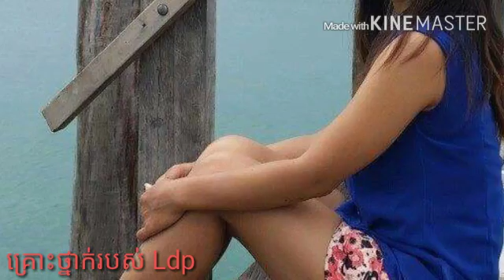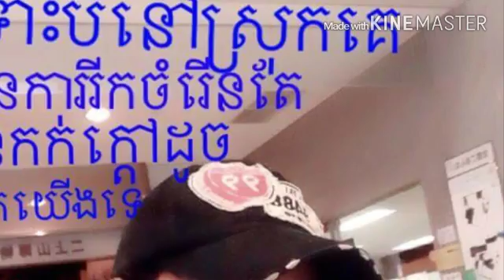គ្រោះថ្នាក់របស់គណបក្សសម្ធ័ន្ធដើម្បីប្រជាធិបតេយ្យ ldp វគ្គ ៥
គ្រោះថ្នាក់របស់គណបក្សសម្ធ័ន្ធដើម្បីប្រជាធិបតេយ្យ (ldp)
សូមបងប្អូខ ldp កុំខឹង សូមស្ដាប់តាមអធ្យាស្រ័យ ត្រង់ណាខុស​អាចសួរដេញដោល​បានពេលក្រោយ
អរព្រះគុណ និង អរគុណ!!!